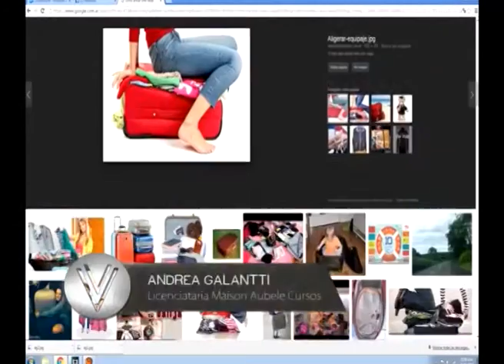LOS COLORES EN SINTONIA CON NUESTRO CUERPO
Por Andrea Galantti